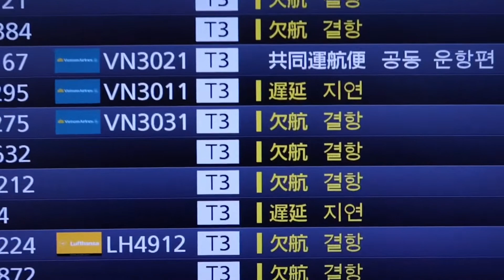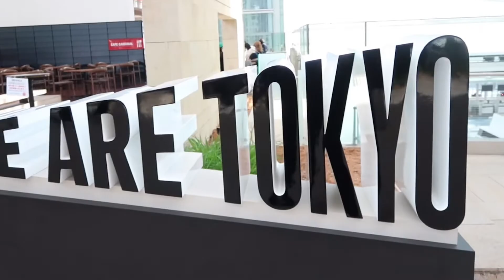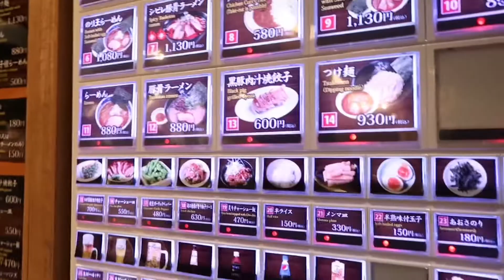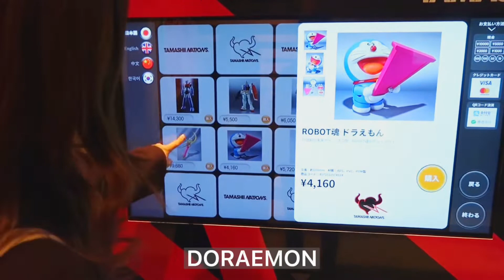Haneda International Airport during Covid-19 ｜社会人vlog ｜現在の羽田空港の様子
We went to Haneda International Airport and introduce some unique spot too!

Music